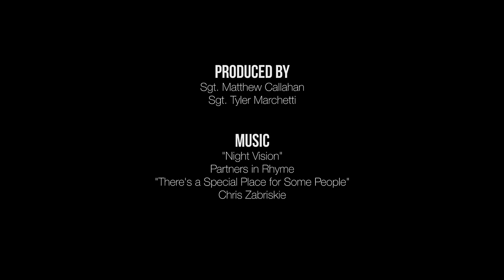Keep Pushing | Forging the Next Generation of Female Marines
Sgt. Michelle Vazquez, a drill instructor, and Evalena Urena, an enlistee in the Marine Corps' delayed entry program, share their unique views on the relationship between drill instructors and their recruits during a Recruiting Station Albany, New York, training event at Watervliet Arsenal, Watervliet, New York, March 26, 2016. (U.S. Marine Corps video by Sgt. Matthew Callahan and Sgt. Tyler Marchetti/Released)